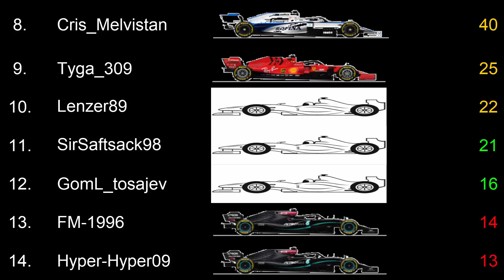UFL -Liga 2- -F1 2020- Kanada Rennen- [wurde live kommentiert]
Infos zur Liga

Die Rennen